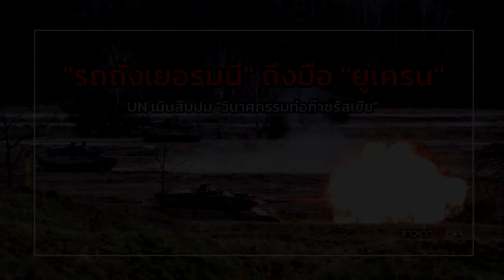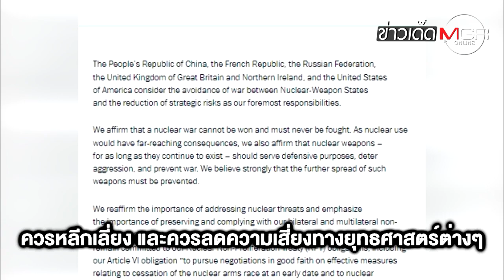"รถถังเยอรมนี" ถึงมือ "ยูเครน" - UN เมินสืบปม "วินาศกรรมท่อก๊าซรัสเซีย"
"รถถังเยอรมนี" ถึงมือ "ยูเครน" - UN เมินสืบปม "วินาศกรรมท่อก๊าซรัสเซีย" : ข่าวเด็ดแมเนเจอร์